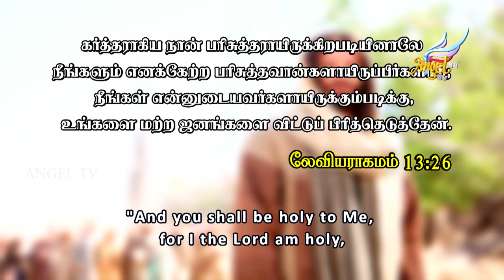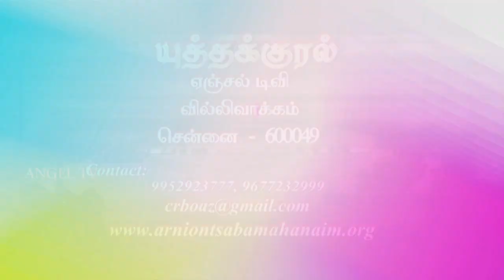Qowl Milchamah // யுத்த குரல் | Episode 204